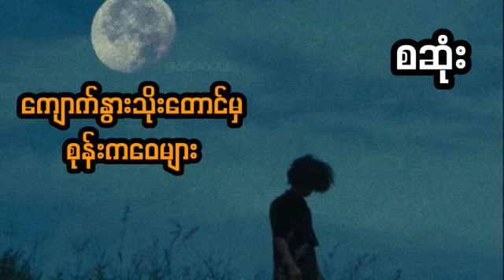ကျောက်နွားသိုးတောင်မှစုန်းကဝေများ - စဆုံး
ကျမတို့ရဲ့ နေ့စဉ်တင်ဆက်ပေးတဲ့ သရဲ ဇာတ်လမ်းလေးတွေ နားဆင်ခြင်းဖြင့် အမောပြေနိုင်ကြပါစေ။

ဇတ္လမ္းေကာင္းမ်ားစြာကို
horror story
story ghost

ဇတ်လမ်းကောင်းများစွာကို
ပြောပြတင်ဆက်ပေးနေတာမှို ့ChannelလေးကိုSubscribedလေးနှိပ်ထားပေါးကြပါဦး။ ကျေးဇူးတင်ပါသည်။
horror story
story ghost